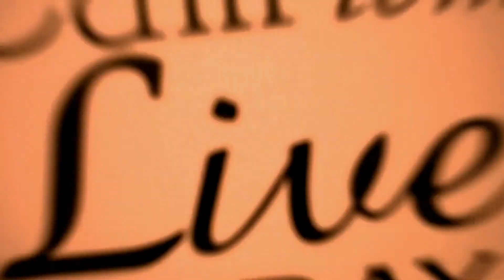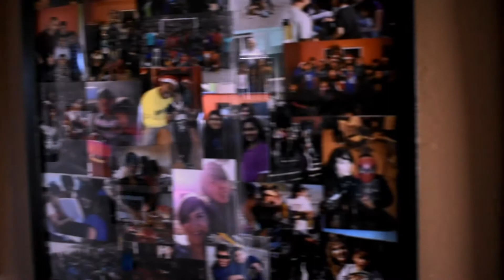TBM House.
The Body Ministries House.